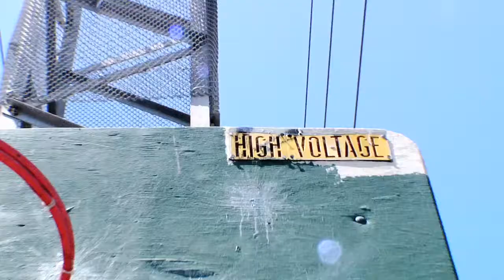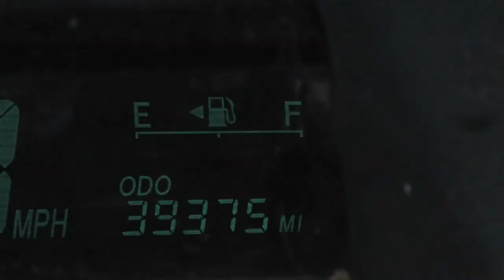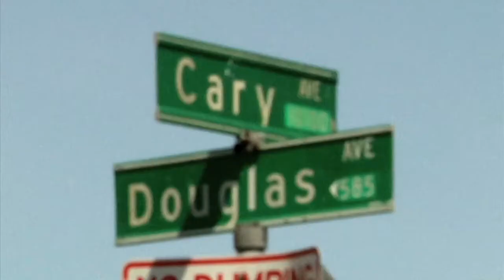Tha Dream Reborn My Prez